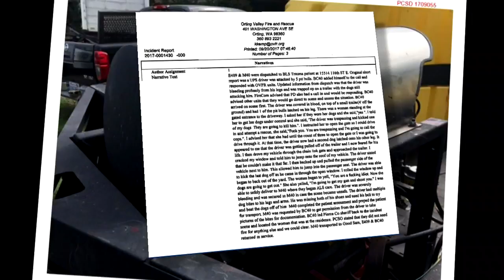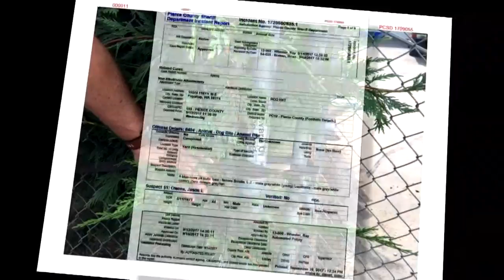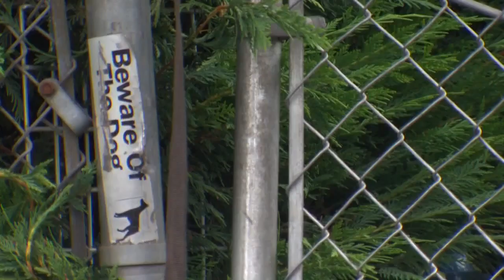New details in UPS dog attack case